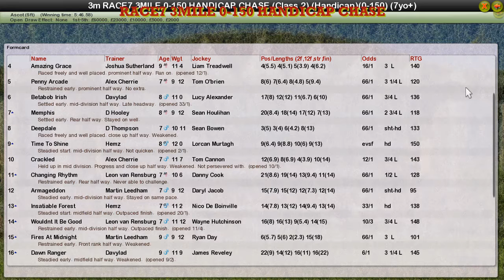RACE7 3MILE 0-150 HANDICAP CHASE